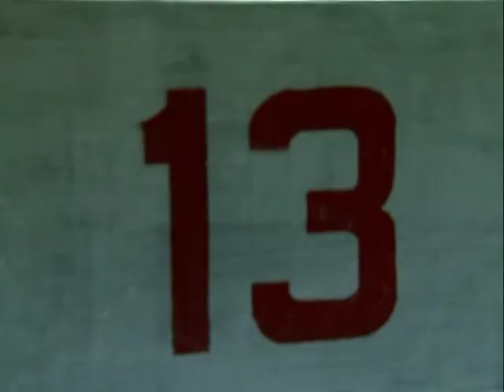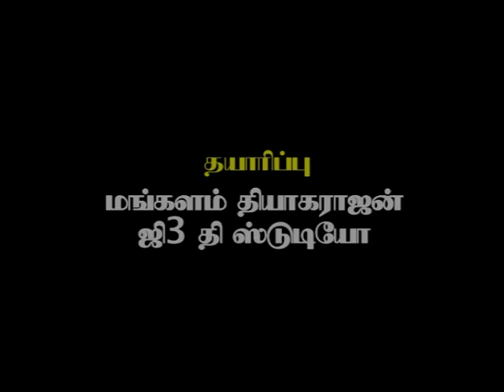Sundaraakandam _ Tamil _ Epi 92